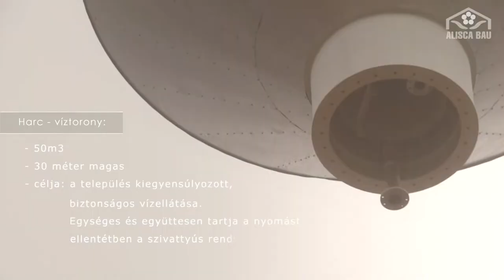Bajba kerülhet az építőipar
Több problémával is küzd az építőipar, ami hosszútávon nagy károkat okozhat ezen a területen. Erről számolt be stábunknak Korcsmár István. Az Alisca Bau Zrt vezérigazgatója elmondta, a koronavírus járvány, a szomszédban zajló háború, a szakemberhiány és a jelenlegi hiperinfláció is megnehezíti mind a közösségi, mind a lakossági építkezéseket. Arról nem is beszélve, hogy az Európai Bizottság gátolja hazánk fejlődését azzal, hogy visszatartja a Magyarországnak járó unios támogatásokat.